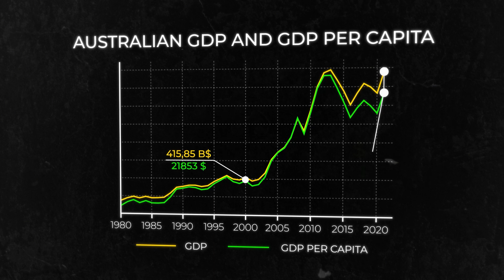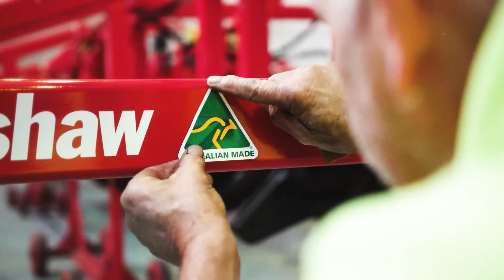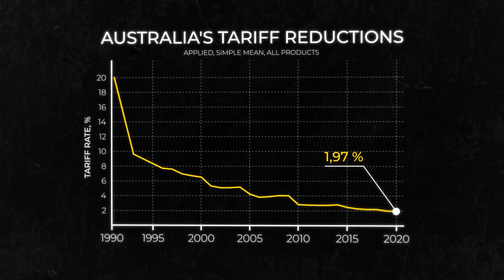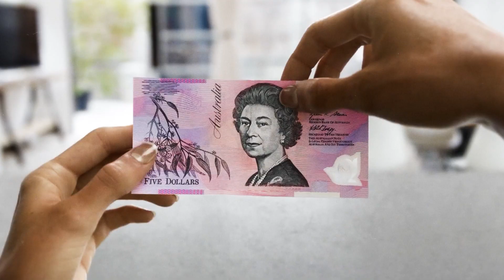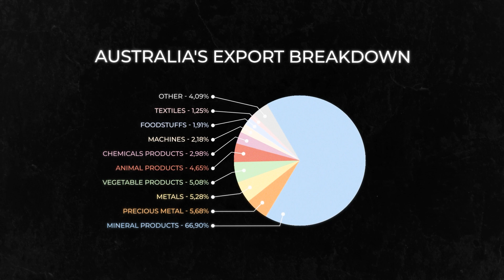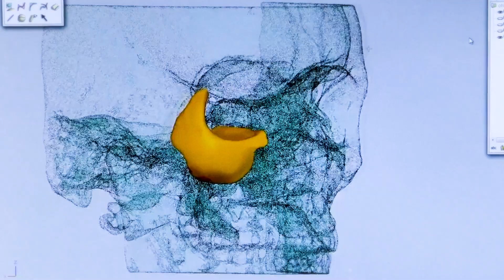Why Australia Is Rich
Dive into the fascinating story of Australia's rise as an economic powerhouse, and discover how this 'Lucky Country' managed to defy the odds and thrive in an ever-changing world. Explore the unique blend of history, policies, and natural resources that has propelled Australia to success. Join us on this captivating journey as we reveal the secrets behind Australia's strong GDP growth, thriving industries, and global influence. Don't miss this exciting and informative deep-dive into the heart of Australia's national identity!